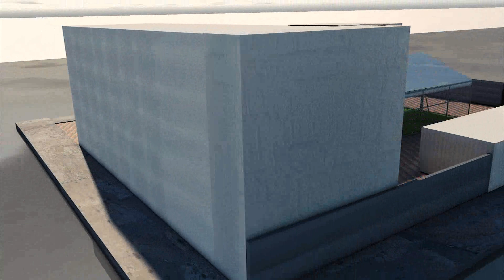Animación Fachada Instituto Tecnologico superior Cordillera Capus 2 Yacuambi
edificio hecho en cinema 4d por Marco Mera para un taller educativo del instituto superior Cordillera XD